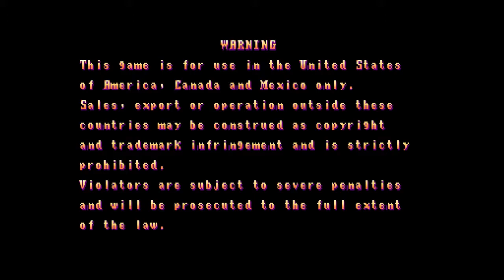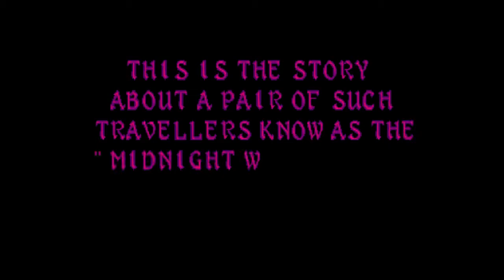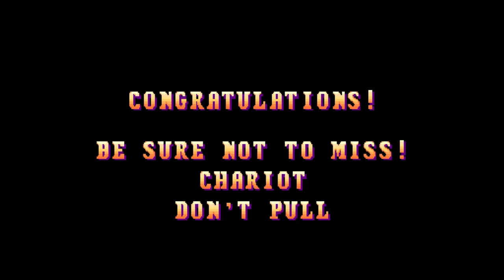Three Wonders - Midnight Wanderers - Arcade Playthrough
Playthrough of Three Wonders - Midnight Wanderers for Arcade.